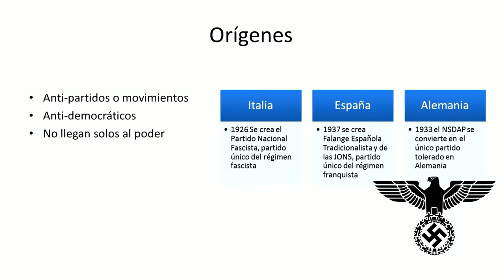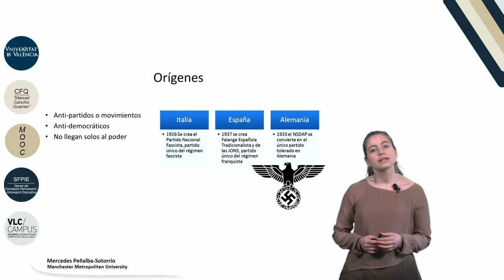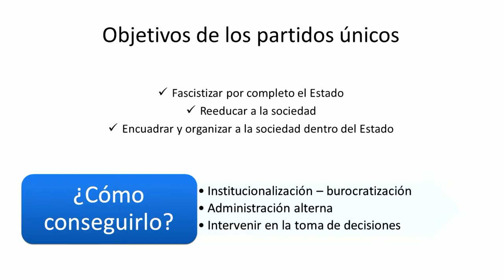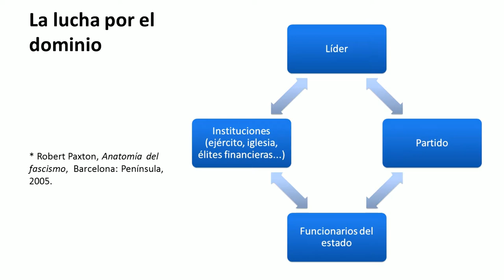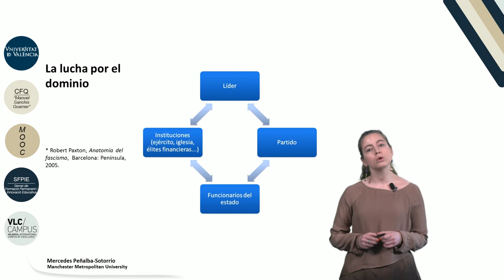2.2. El partido único